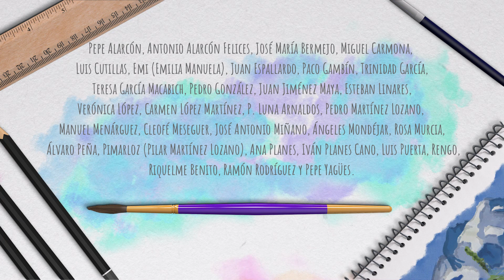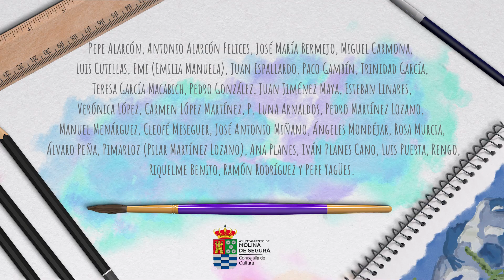Exposición Mar Menor en el MUDEM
Los artistas participantes en la Exposición ya habían tenido alguan a título particular. Impresiona, sorprende : coméntala @laguiaw